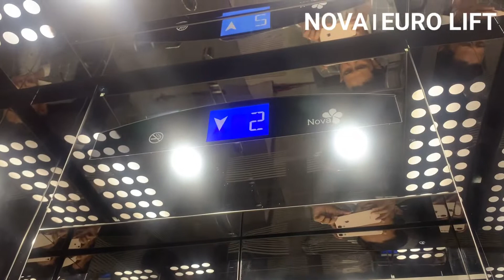lift | euro lift | nova elevator | 450 kg | 6 person lift | best lift | dhaka | Bangladesh